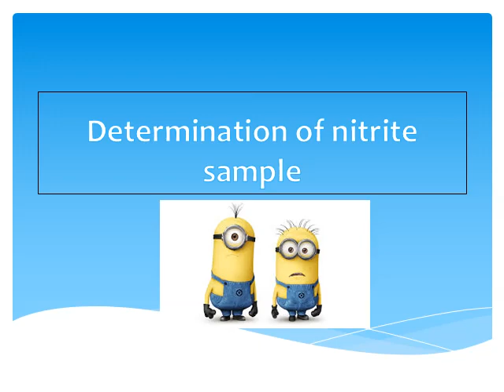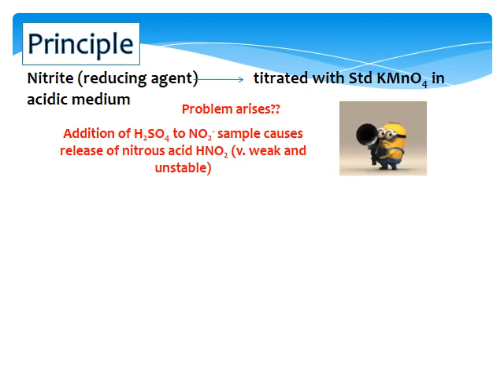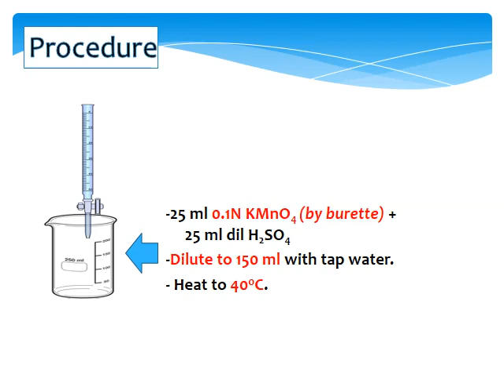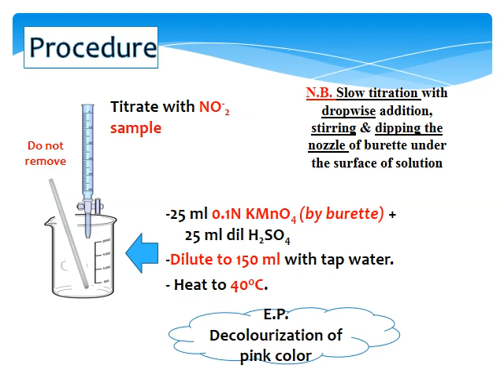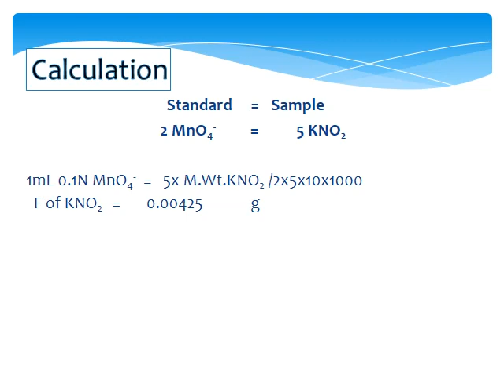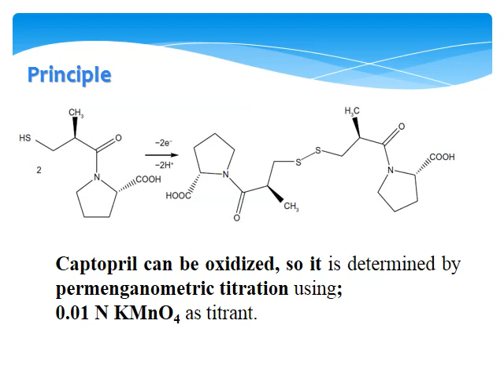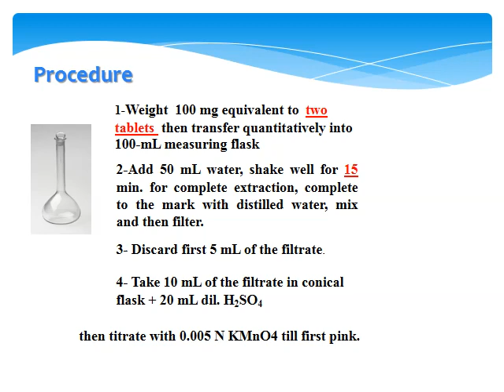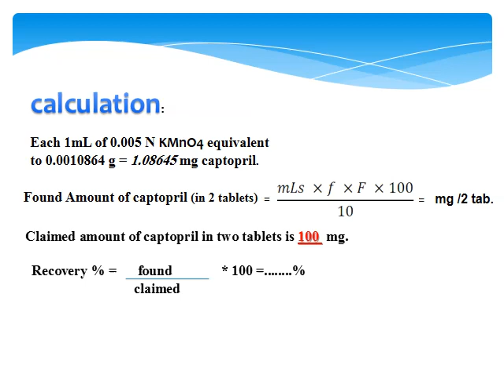Determination of Nitrite sample | Analytical Chemistry 3 | Pre Lab | الفرقة الثانية كلية الصيدلة